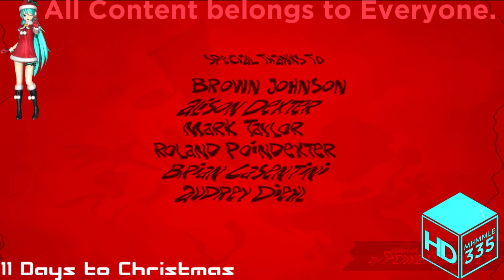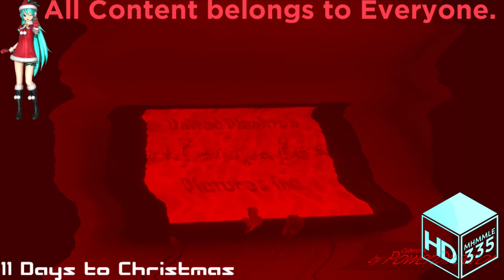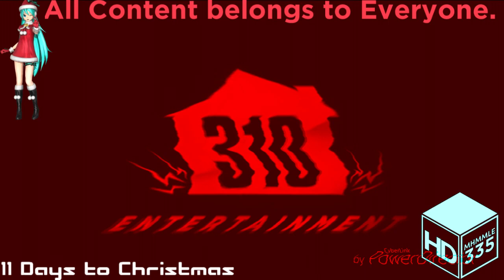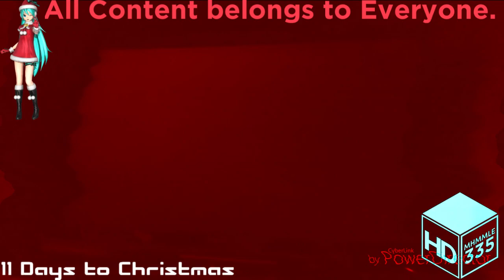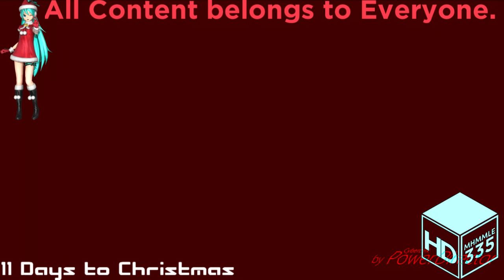(REQUESTED) Ultimate Nickelodeon Lightbulb Collection in Devil's Blast